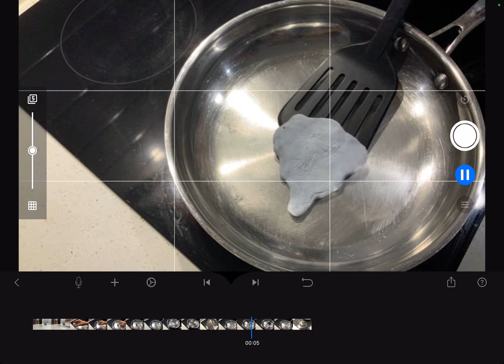Cooking with clay stop motion